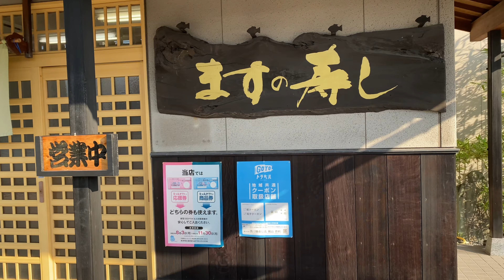Uozo: Masuzushi Sushi with Trout in Bamboo Leaves in Toyama [4K] 魚づ鱒寿し店 富山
魚づ鱒寿し店
富山県魚津市駅前新町701